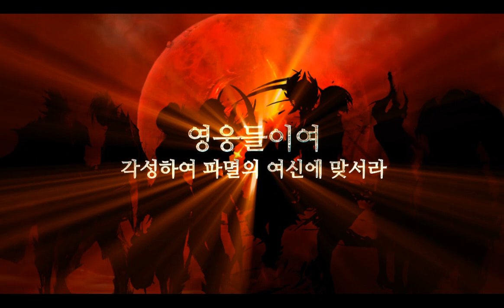리니지2 지스타 특별 영상